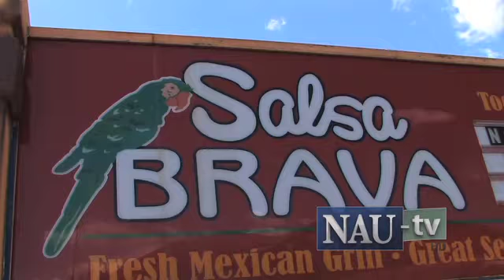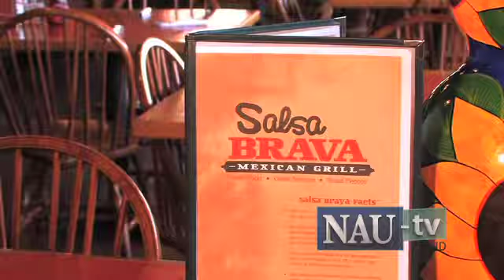Inside NAU Ep 7: What's Cooking?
NAU's What's Cooking features NAU alumnus John Conely.